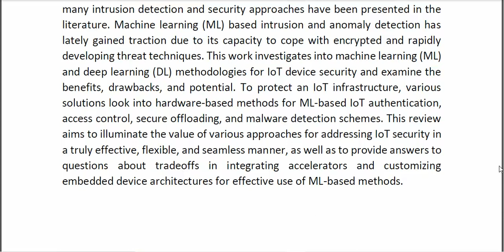Hardware Assisted Machine Learning in Resource Constrained IoT Environments for Security Review and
* Complete Source Code
* Complete Documentation
* Complete Presentation Slides
* Flow Diagram
* Database File
* Screenshots
* Execution Procedure
* Readme File
* Video Tutorials
* Supporting Softwares
Support Specialization
* 24/7 Support
* Ticketing System
* Voice Conference
* Video On Demand
* Remote Connectivity
* Document Customization